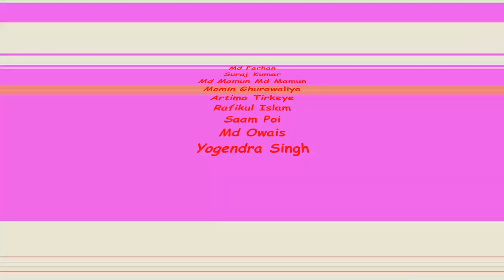jetzt, bin ich mal der Jäger 'Mech Arena'